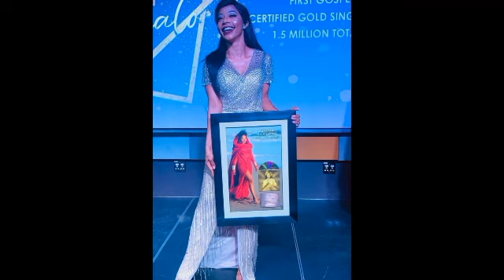Kelly Khumalo recieved confirmation to sing Gospel Music now: Pls pray with her❤️❤️